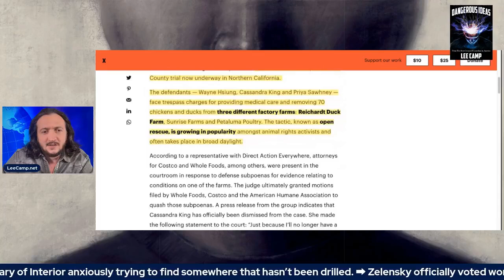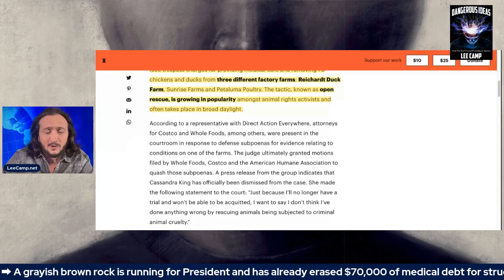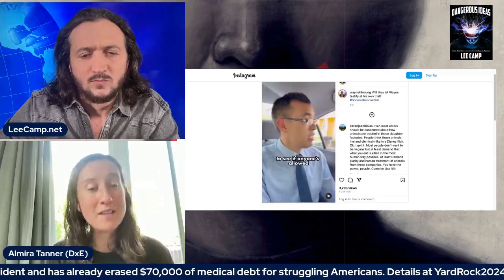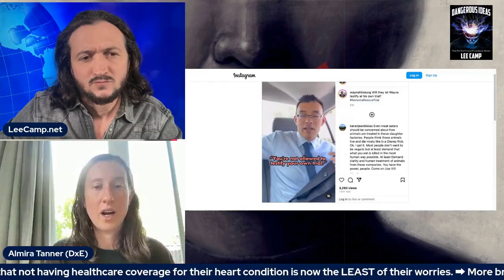A Trial With No Witnesses Allowed!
Lee and his guest discuss a case that challenges the very core of our justice system, raising important questions about transparency, fairness, and the erosion of civil liberties.